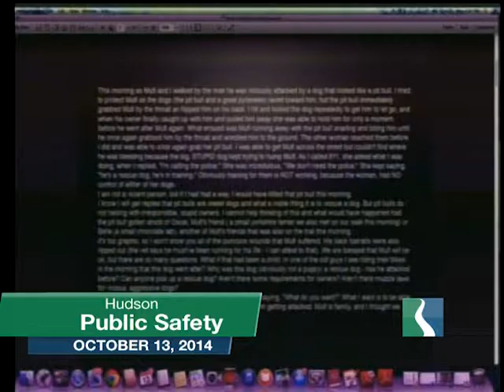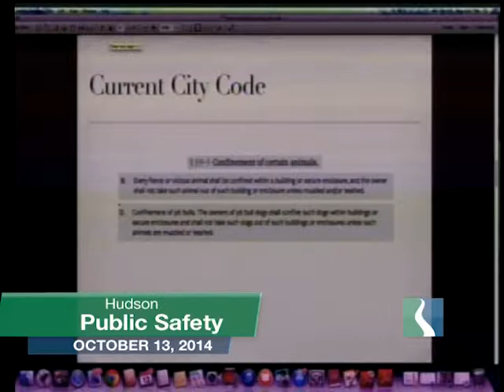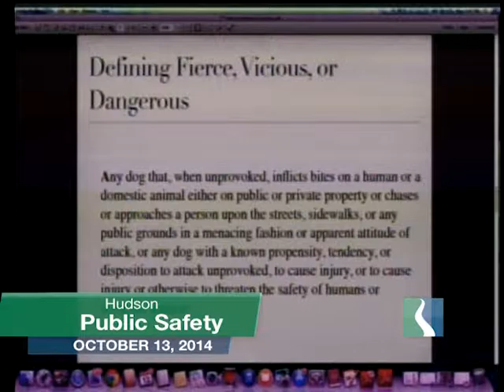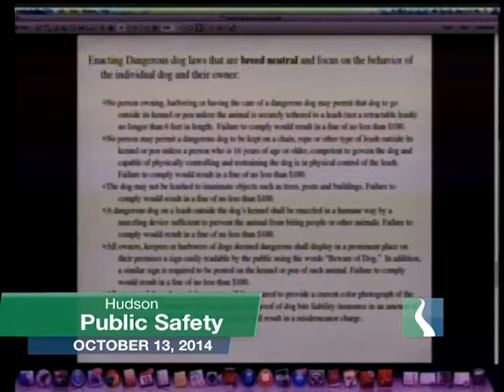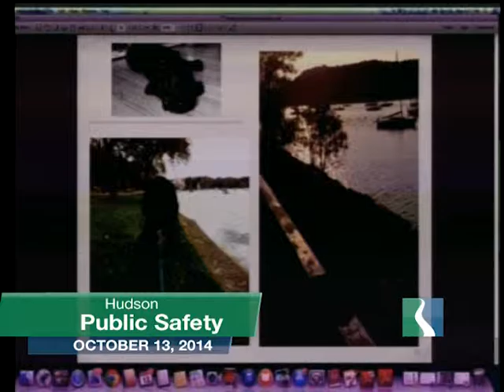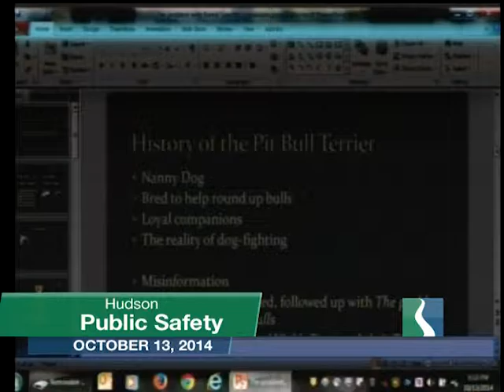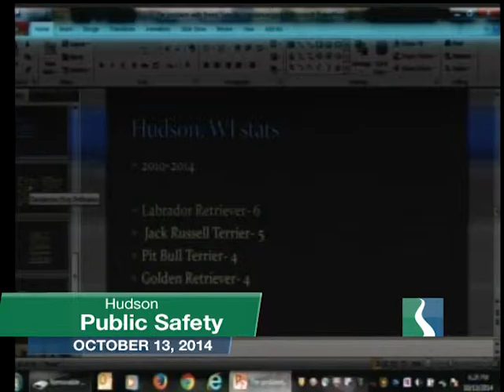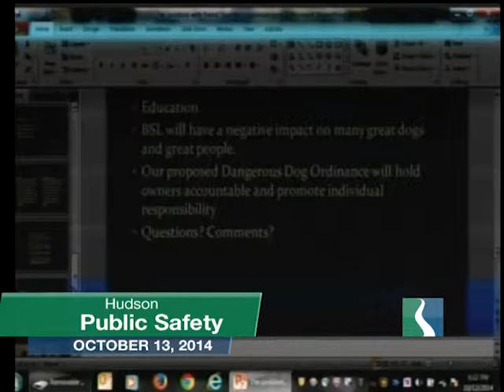Hudson Public Safety October 13, 2014